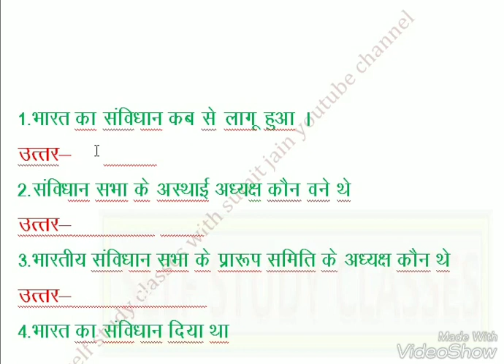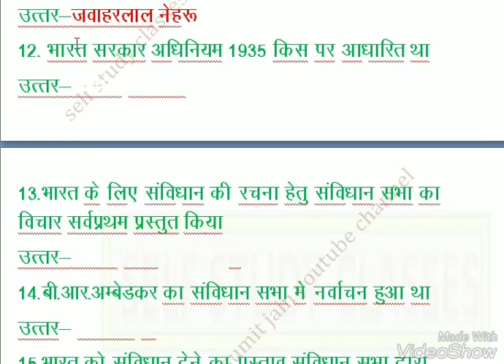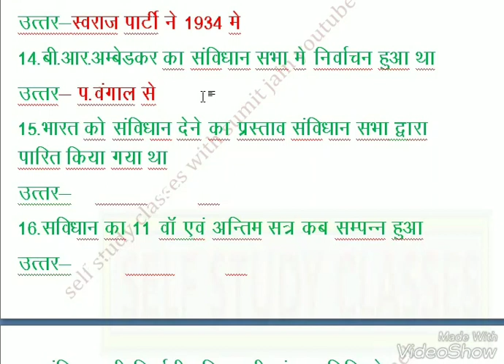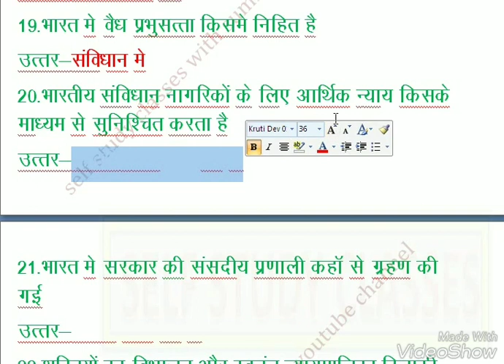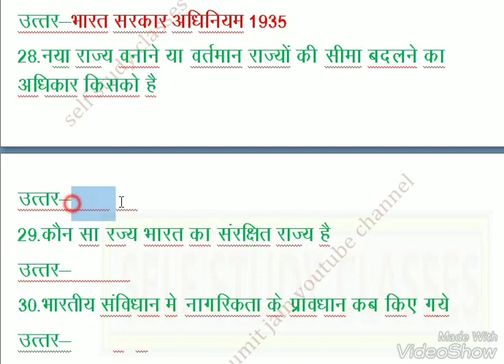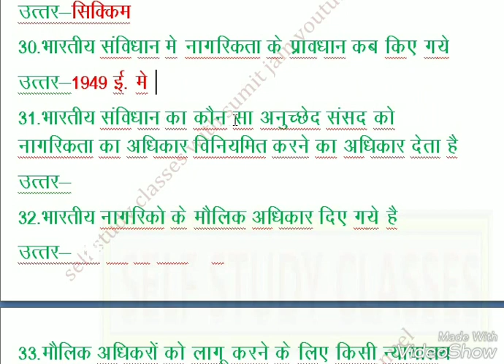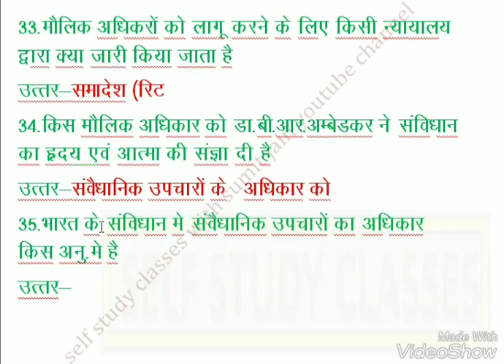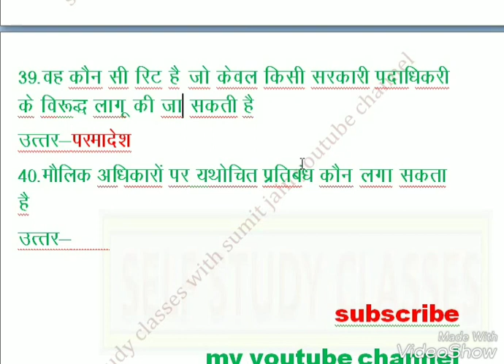संविधान_के_40_प्रश्न_परीक्षा_में जरूर आएंगे by sumit jain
भारतीय संविधान के सबसे कठिन प्रश्न जो परीक्षाओं में पूछे ही जाते है
most important govt-exam releted video